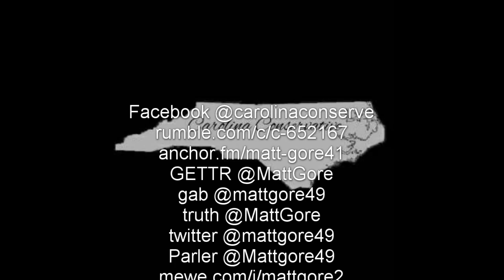Brian Echevarria: Republican Candidate for NC House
Matt talks with Brian Echevarria who is running for NC House in district 73. Brian went viral by speaking out against CRT at the Cabarrus County Board of Education meeting in February. Brain explains what CRT is and why parents should be worried about it. Matt asks Brian about the other issues facing North Carolina and his vision for the state.

Parler @Mattgore49

truth @Matt Gore